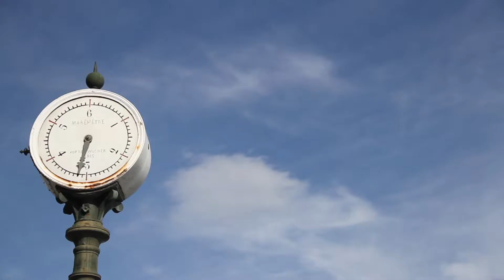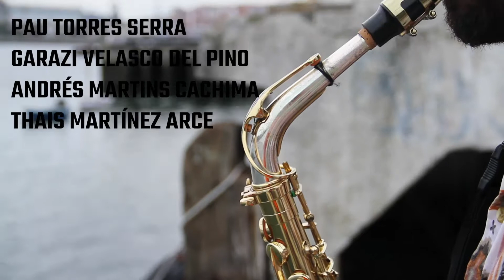Itsasoan nahi gabe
Zinema Express XI. Jaialdian 10 ordu baino gutxiagotan ekoiztutako film laburra, erabat Portugaleten filmatuta eta “NAHI GABE” gaia jarraituz.

Taldea: Neo Fragatha Mamai

Sinopsia:
Mundu paralelo eta distopiko batean, gure lagunak egun arrunta dauka. Nahi gabe nahi?